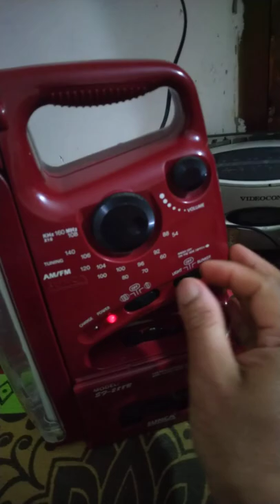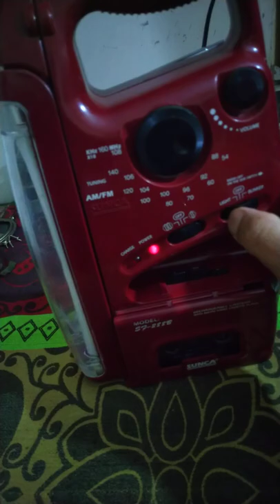sunca model no S7-288B rechargeabal lantern with AM/FM cassette player